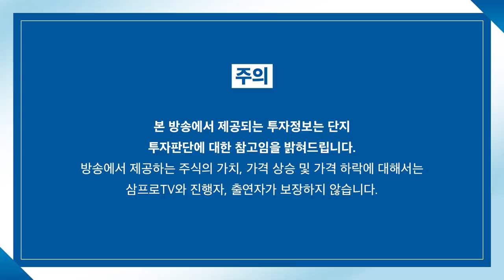[심층 인터뷰] 과금과 무과금 사이.. 엔씨는 트렌드를 놓치고 있는가? f.머니투데이방송 권순우 기자